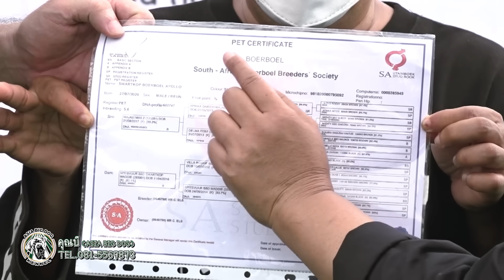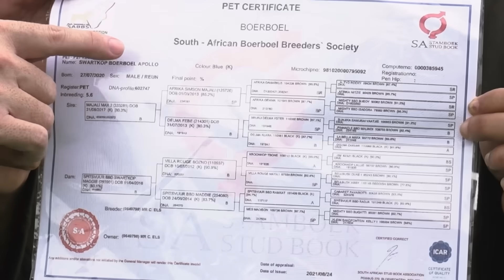ASIA BIG DOG คลอดกลางรายการ!! หนึ่งเดียวในเมืองไทย - เพื่อนรักสัตว์เอ้ย EP.119 [2/2]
หรือติดต่อคุณบี 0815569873 /คุณหมี เบอร์โทร /ได้เลยครับ